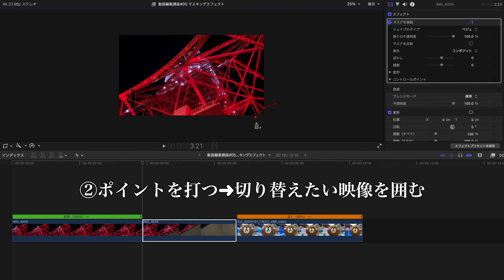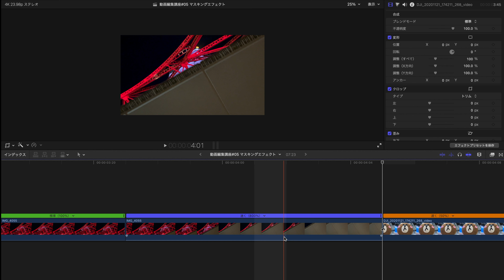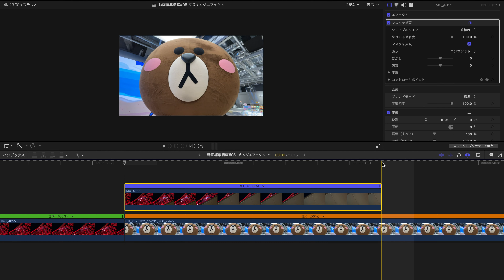【動画編集講座#05】マスキングエフェクト のやり方【Final Cut Pro X】【解説】【MASK TRANSITION】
動画編集講座、第五弾！
マスキングエフェクトのやり方をご紹介します。
ぜひ、試してみて下さい！

⭐Final Cut Pr‪o‬ X ダウンロードはこちらから⭐

‹目次›
0:00 OP
0:09 解説
2:36 ED

口コミも書いて、インプット➡︎アウトプット
👇ぜひこちらもチェックしてください👇

■目標■
月10冊以上本を読めば上位4%に入れます。

皆さんもスマホ時間➡︎読書時間
してみませんか？

■動画撮影＆編集のお仕事はDMして下さい！

🇯🇵Japanese,Tokyo
📷 SONY α7Ⅲ、ZV-1
📱iPhone12 mini

『ひとり旅』動画をYouTube に投稿！
動画撮影＆編集のお仕事はDMにて！
ルトロン公式クリエイター。

【編集環境】
プロセッサ 3.1 GHz クアッドコアIntel Core i7
メモリ 16 GB 2133 MHz LPDDR3
ストレージ 1TB

[マウス]
Logicool MX Master 2S

[キーボード]
Logicool ワイヤレスキーボード  K375s

My gear
[Main camera]
Sony α7III

[Sub camera]
VLOGCAM ZV-1

[Camera Lens]
TAMRON 28-75mm F/2.8 Di III RXD

[Action cam]
SONY FDR-X3000

[Gimbal]
DJI Osmo Mobile 3

[Editing Applications]
動画編集ソフト：Final Cut Pro X
写真加工ソフト：Luminar 3